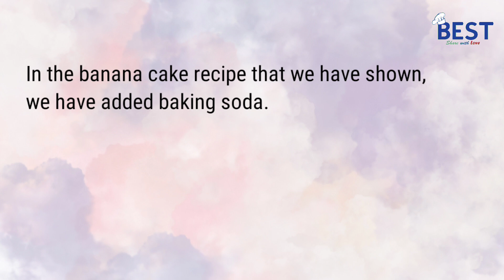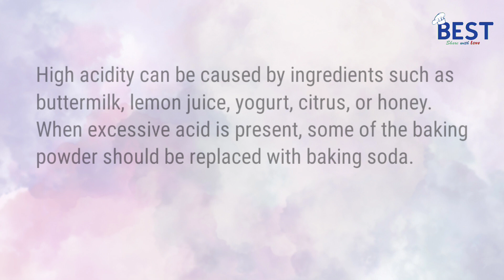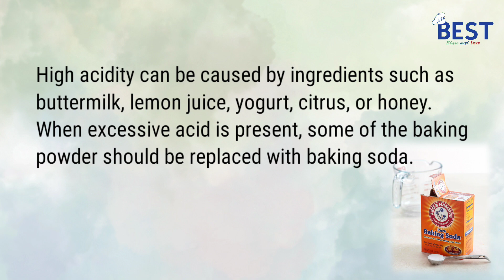Baking Soda & Baking Powder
ဒီ video အတွက်လိုအပ်တဲ့အချက်အလက်တွေကိုတော့ Wikipedia နဲ့ Google ကနေ ရှာဖွေပြီး သင့်တော်သည့်အချက်အလက်များကို ထည့်သွင်းဖော်ပြပေးထားတာဖြစ်ပါတယ်... ကုန်ကြမ်းပစ္စည်းများဟာ ဖော်ပြမယ်ဆိုရင်အကြောင်းအရာအများစွာရှိတာမို့ မုန့်လုပ်သူများအတွက် လိုအပ်သောအကြောင်းအရာတချို့ကိုသာ ဖော်ပြပေးထားတာဖြစ်ပါတယ်... လိုအပ်ချက်များရှိပါက comment တွင် ဖြည့်စွက်ဖော်ပြသွားခြင်းဖြင့် ကူညီနိုင်ပါတယ်ခင်ဗျာ...

မုန့်လုပ်ရတာ၀ါသနာပါသောသူများ၊ မုန့်လုပ်ငန်းလုပ်ချင်သူများနှင့် Home made မုန့်များလုပ်၍ တစ်နိုင်တစ်ပိုင်လုပ်ချင်သူများအတွက် အကျိုးရှိသော မုန့်လုပ်နည်းများနှင့် ဗဟုသုတများမျှ၀ေပေးသွားမှာဖြစ်လို့

ကုန်ကြမ်းပစ္စည်းများနှင့် ပတ်သက်သည်များကိုပါ အခါအားလျှော်သလိုတင်ပေးသွားပါမယ်ခင်ဗျာ.

ကျနော်တို့ရဲ့ Facebook Page
ကုန်ကြမ်းနှင့် စက်ပစ္စည်းများစုံစမ်း၀ယ်ယူချင်တယ်ဆိုရင်တော့ အောက်က Page မှာ မေးမြန်း၀ယ်ယူလို့ရပါတယ်...

ကျနော်နဲ့ စကားပြောချင်တာ မေးချင်တာများရှိရင် အောက်က Page မှာမေးလို့ရပါတယ်..